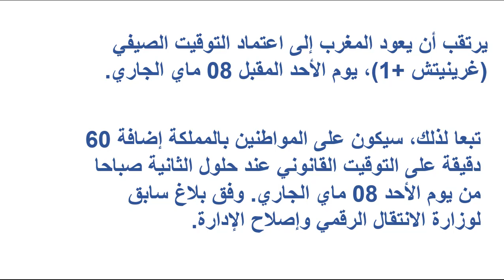يرتقب أن يعود المغرب إلى اعتماد التوقيت الصيفي غرينيتش 1+ يوم الأحد المقبل 08 ماي الجاري